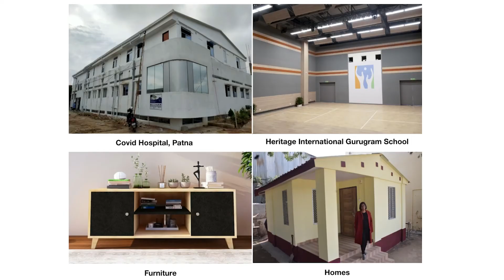How stubble waste can be used to create homes | Shriti Pandey | TEDxGateway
Crop residue and waste isn't for burning. As a material scientist, Shriti Pandey shows how we can add value to stubble - by constructing buildings that are longer-lasting, sturdy, and economical.  Shriti is the Founder of Strawcture Eco, the first company in India to make homes and schools using Compressed Agri-fiber panels which is a 100% green building material. She is a Forbes 30U30 Asia 2021 Honoree, Echoing Green & Acumen fellow. This talk was given at a TEDx event using the TED conference format but independently organized by a local community.